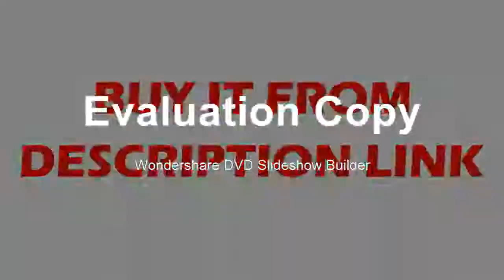Slow Stereo Microscope +WF10X20 Eyepiece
Product On Aliexpress

Brand Name:SMART SENSORModel Number:AS8900DIY Supplies:ElectricalWith LCD Screen Or Not:YesGas Type:Oxygen / Carbon Monoxide / Hydrothion / Combustible GasGas Type :Oxygen / carbon monoxide / hydrogen sulfide / combustible gasMeasuring range :O2: 0~30% VOL CO : 0~999 PPM H2S: 0~500 PPM Combustible Gas: % LELTResolution:0.1% / 1umo/mol(ppm) / 1%